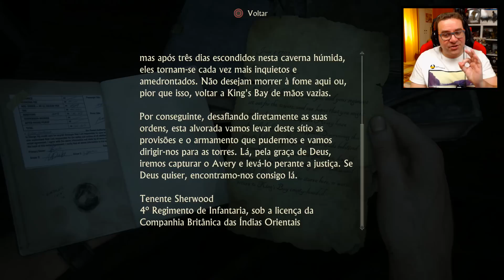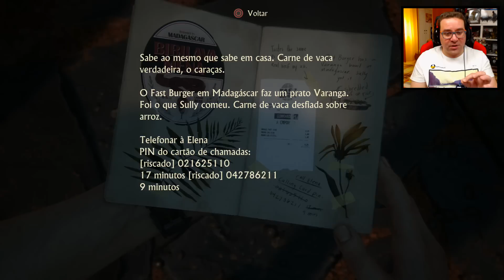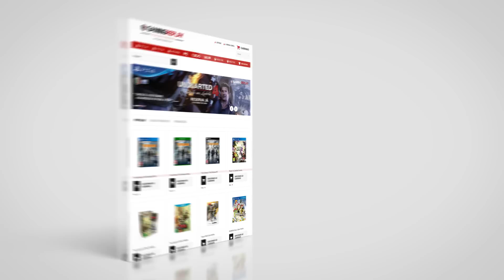UNCHARTED 4 | #10 | Madagáscar (GAMEPLAY EM PORTUGUÊS)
A série mais aguardada deste ano acabou de estrear no canal e espero contar com todo o vosso apoio !!!

PARCERIAS